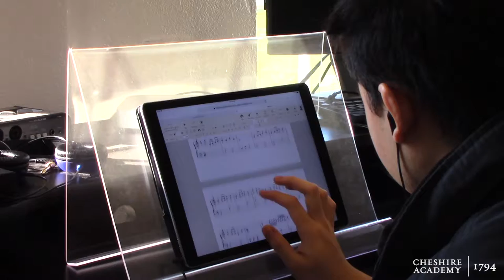IB at CA: What is International Baccalaureate music?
Cheshire Academy IB music teacher Eunyoung Digiacomo discusses the boarding school's International Baccalaureate music classes.